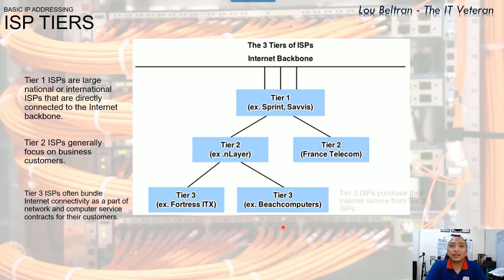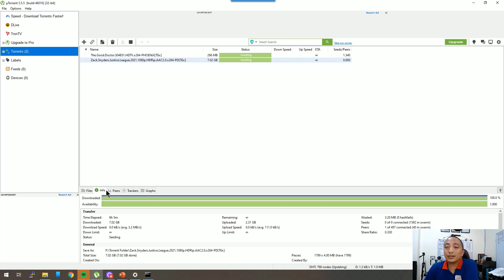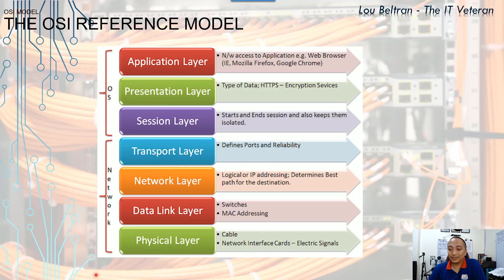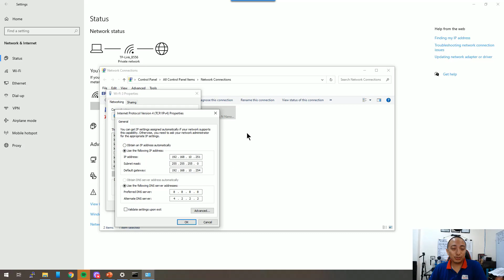Free CCNA Training In Tagalog 67 - Communication Types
Ano ang mga various types of communication and communication types sa network and internet? Pagusapan natin

Don't forget guys, if you like this video please "Like", "Favorite", and "Share" it with your friends to show your support - it really helps me out!